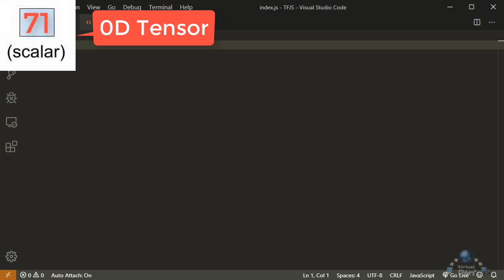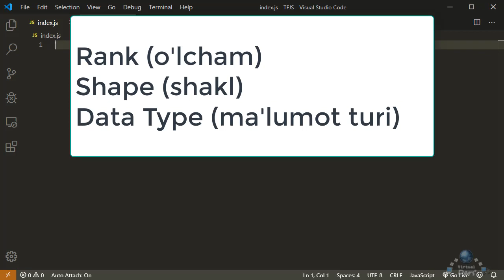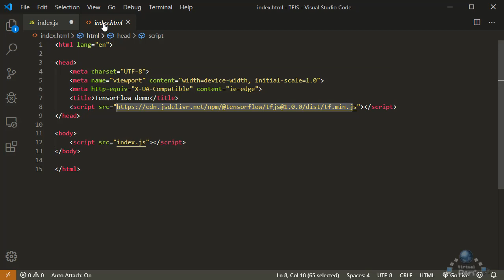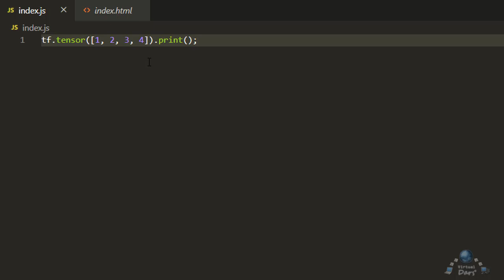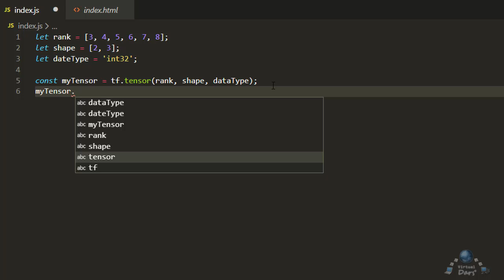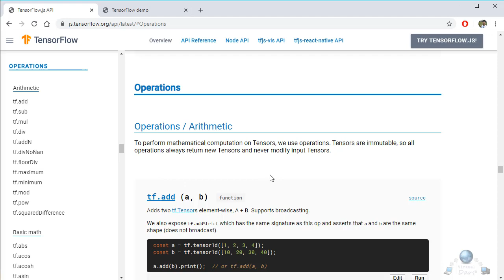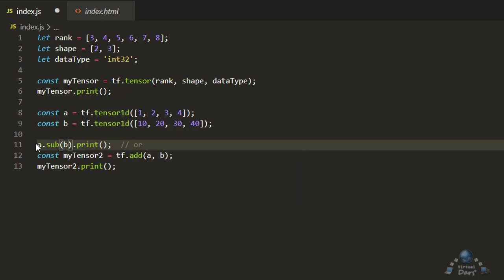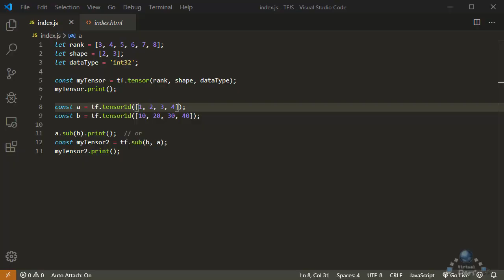Tensor nima?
Tensor Flowga kirish, 4-dars.
Bugungi darsimizda TensorFlow'dagi asosiy tushucnhalardan biri bo'lmish Tensorlar haqida hamda ularning ustida qanday amallar bajarish mumkinligini o'rganamiz.